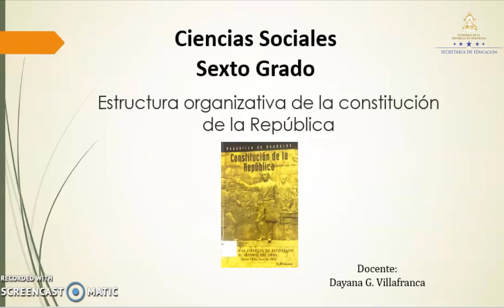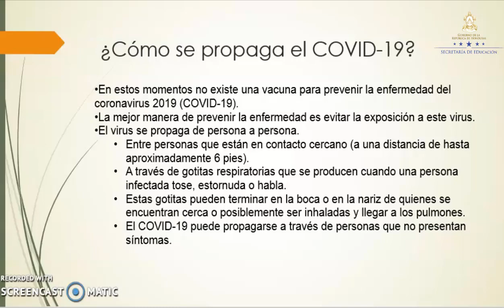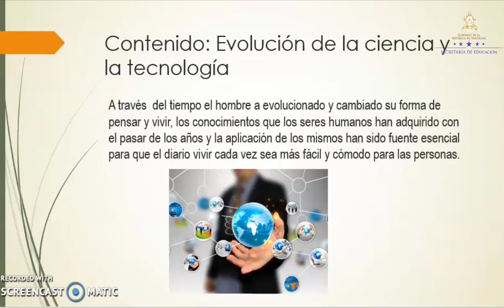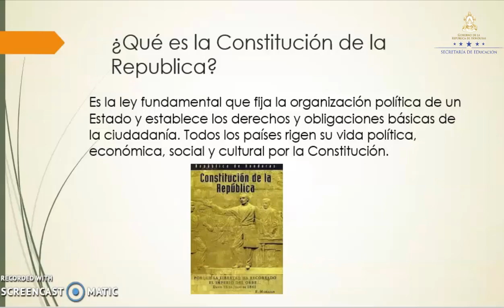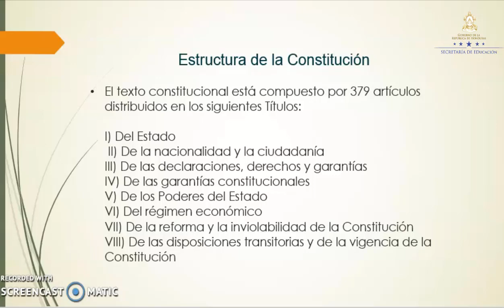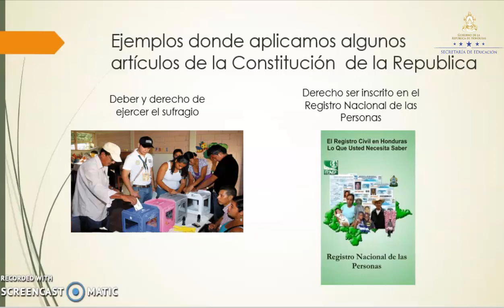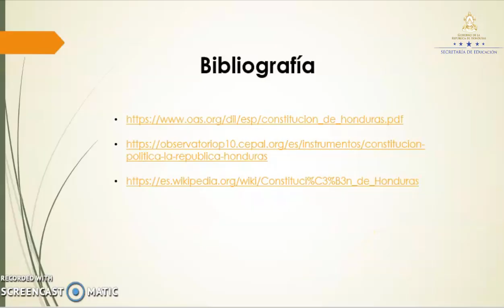Estructura organizativa de la Constitución de la República – Sexto Grado – Ciencias Sociales